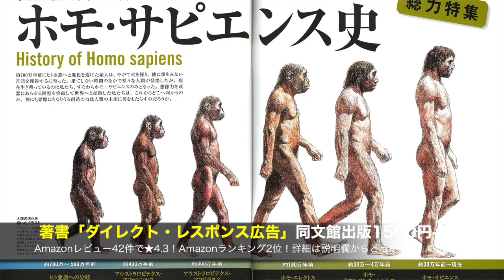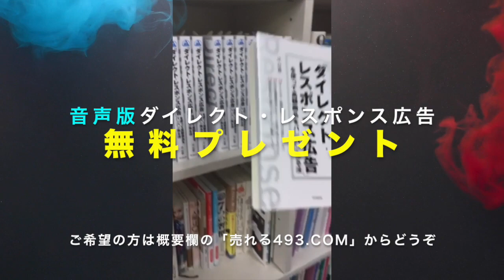【睡眠】朝型人間VS夜型人間【夜型人間２つのデメリット】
【今週のおすすめ本】
20代で人生の年収は９割決まる
土井英司　日本経済新聞社　800円

【Amazon music】